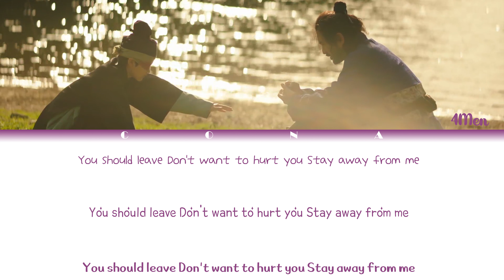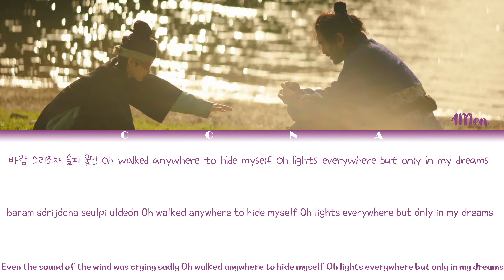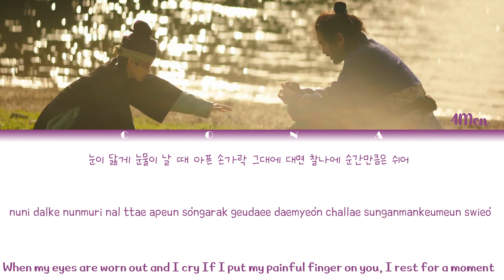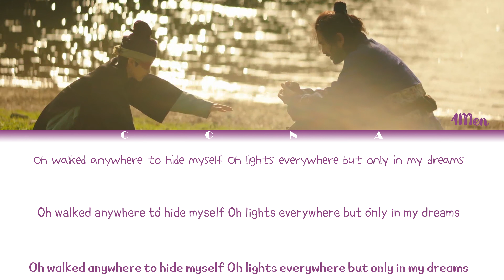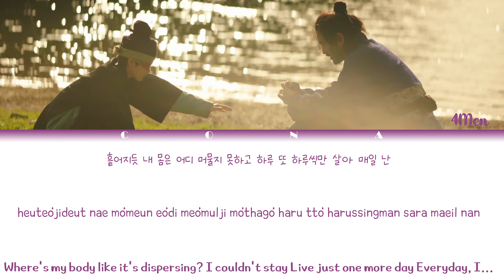4Men One Day (포맨 하루) Bulgasal : Immortal Souls(불가살) OST Part.1 Lyrics [ColorCodedLyrics/Han/Rom/Eng]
- 한글 -

• CONA  ̊
• 모든 권리는 모스트콘텐츠에게 있음

• 아티스트 : 포맨
• 노래 : 하루
• 앨범 : [ 불가살 OST ]
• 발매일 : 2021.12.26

-English-

• BY : CONA ̊
• All Rights Administered by MOSTCONTENTS
• Artist : 4Men
• Song : One Day
• Album : [ Bulgasal : Immortal Souls OST ]
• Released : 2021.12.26